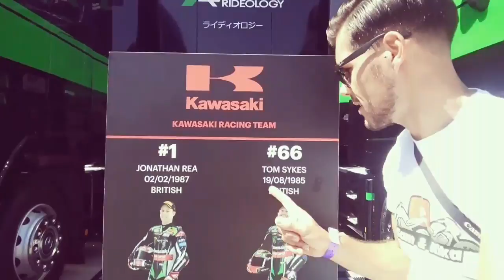WSBK 2017 PORTIMÃO - VLOG #2 PADDOCK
OBRIGADO PELA VOSSA VISUALIZAÇÃO!